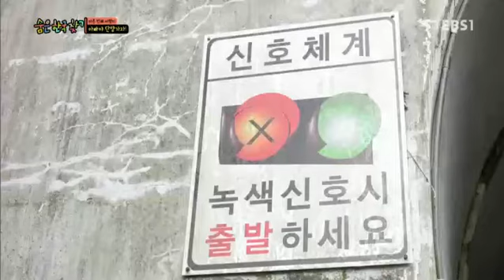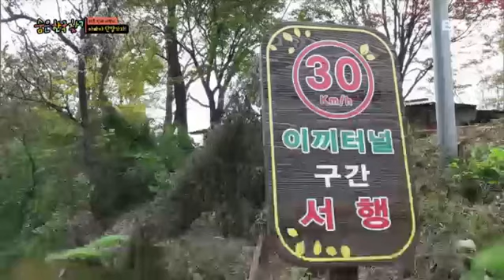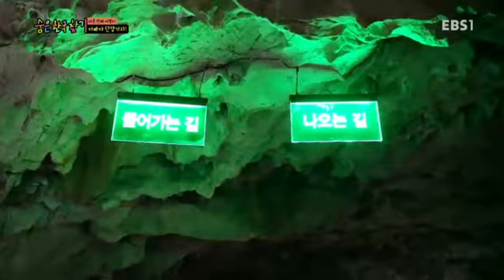숨은 한국 찾기 - 이현세의 스케치북, 아빠야 단양가자!_#003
이현세의 스케치북, 아빠야 단양가자!,

여행자들을 위한 가이드,

우리나라 방방곡곡을 인문, 지리, 역사의 측면에서 다각도로 깊이 있게 조망하는 신개념 토크쇼,